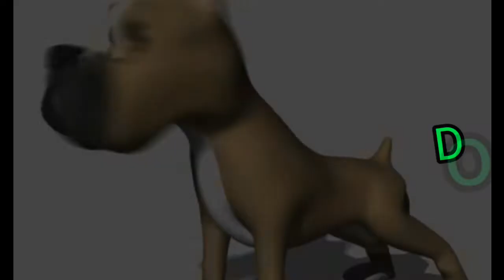Indian dogs vs Foreign dogs.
comparisons between Indian dogs and foreign dog breeds by dog tubed.